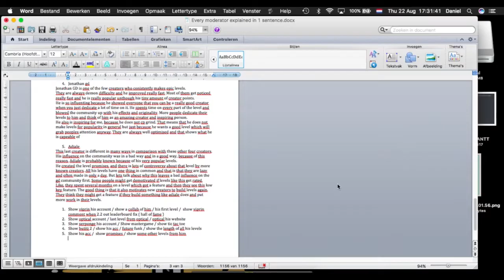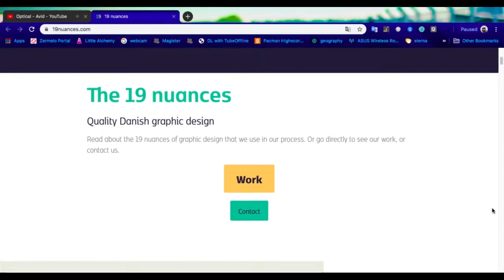5 Creators Who Had a Big Influence on Geometry Dash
First video with voice I hope you like it :)
This are the creators who had a big influence on geometry dash